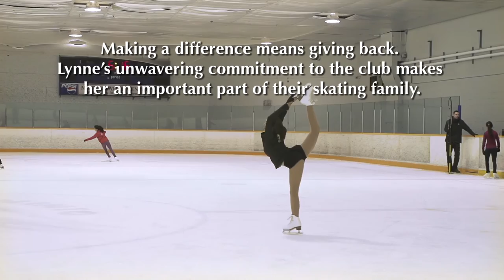Minto Hero Story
Lindt Make A Difference Program 2016